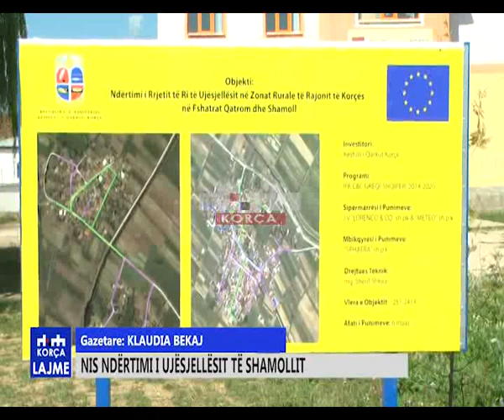Nis ndërtimi i ujësjellësit të Shamollit